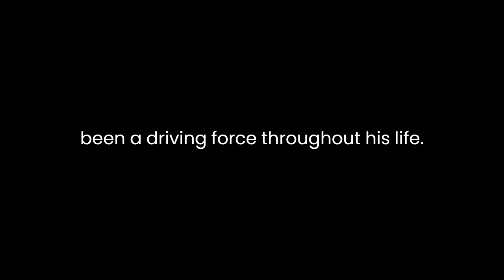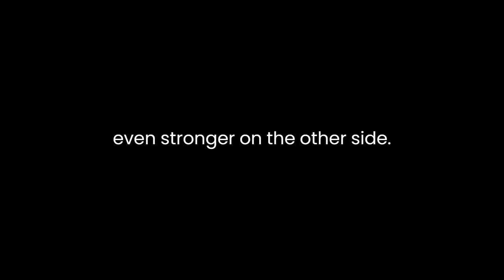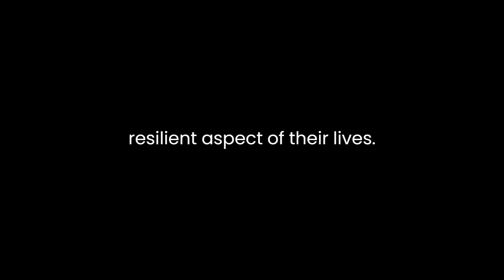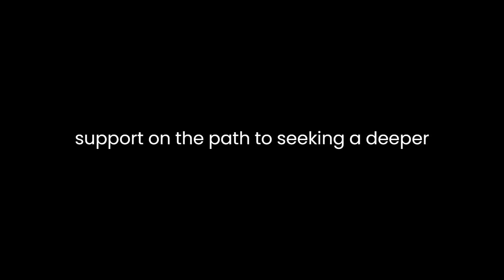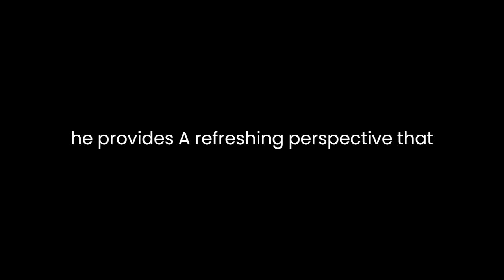"Yearning for the Living God" By F. Enzio Busche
"Yearning for the Living God: Reflections from the Life of F. Enzio Busche" is a profound exploration of faith, devotion, and the human quest for spiritual connection. Penned by F. Enzio Busche, the book offers a captivating narrative that delves into the author's personal experiences and reflections, inviting readers to contemplate their own journey towards a deeper understanding of the divine.At its core, Busche's work emphasizes the theme of yearning – a fundamental desire for a profound connection with the divine. Through a series of anecdotes and contemplative passages, Busche illustrates how this yearning has been a driving force throughout his life. This theme resonates deeply, as it is a universal human experience – the longing for a higher purpose, a greater meaning that transcends the mundane.Busche's narrative is deeply rooted in his personal experiences, making it both relatable and authentic. He narrates moments of doubt, struggle, and epiphany, allowing readers to witness his spiritual evolution. This honesty and vulnerability serve to bridge the gap between his experiences and those of the readers, fostering a sense of unity in the shared human journey.One of the book's notable strengths is its exploration of faith as a dynamic and evolving entity. Busche portrays faith as a living, breathing force that grows and transforms as individuals navigate life's challenges. Through his own story, he demonstrates how faith can withstand doubt and adversity, emerging even stronger on the other side. This portrayal encourages readers to embrace their own doubts as part of the journey and to view faith as a fluid and resilient aspect of their lives.Throughout the book, Busche interweaves vivid descriptions of nature and the world around him, using these elements to mirror his own spiritual insights. His ability to draw parallels between the external world and the internal realm of faith adds a layer of depth to his reflections. This technique not only showcases his poetic sensibility but also invites readers to perceive the divine in the everyday – a reminder that the sacred is often intertwined with the ordinary.Busche also reflects on the significance of community and human connection in the pursuit of the divine. He highlights the role of mentors, friends, and loved ones in shaping his spiritual journey. By emphasizing the impact of relationships, he underscores the importance of companionship and support on the path to seeking a deeper connection with the living God.The book's prose is marked by its introspective and contemplative tone. Busche's reflective style encourages readers to pause and ponder the profound questions he raises. The narrative's unhurried pace allows for a thoughtful engagement with the themes presented, inviting readers to embark on their own internal explorations.In conclusion, "Yearning for the Living God: Reflections from the Life of F. Enzio Busche" is a captivating exploration of faith, yearning, and spiritual growth. Through personal anecdotes, introspective prose, and a deep connection to the natural world, Busche invites readers to embark on a journey of self-discovery and contemplation. By depicting faith as a dynamic and evolving force, he provides a refreshing perspective that encourages readers to embrace their own doubts and uncertainties. Moreover, his emphasis on the importance of community and relationships underscores the interconnected nature of the human experience. Ultimately, Busche's work serves as a beacon of inspiration for those seeking to nurture their own yearning for the living God.